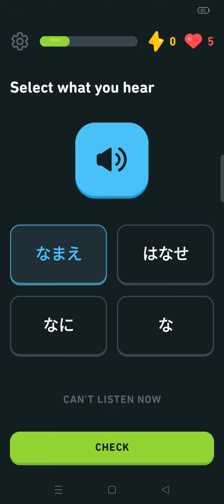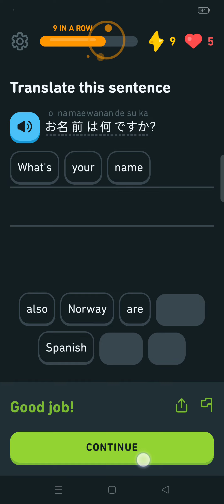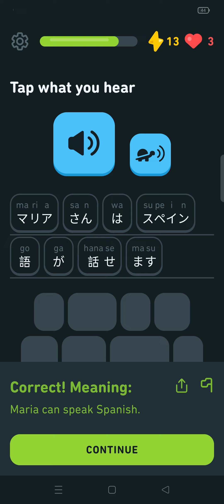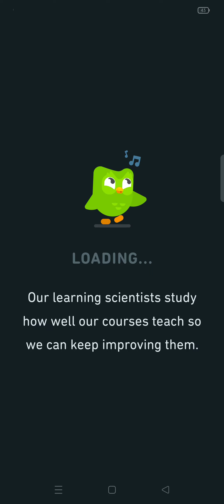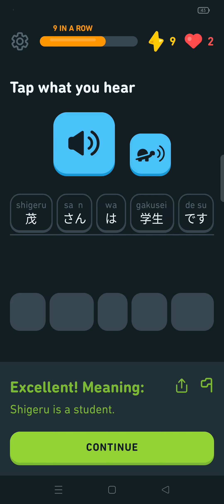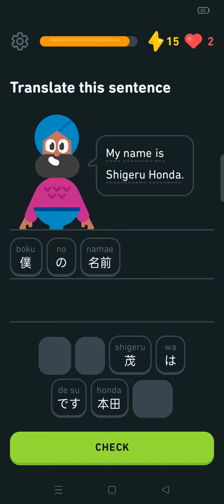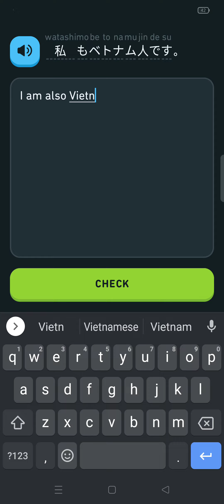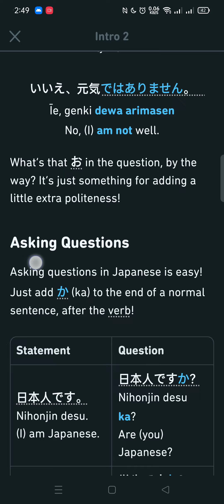Day 29 Learning Nihongo with duolingo | Intro 2 | AR Legaspi